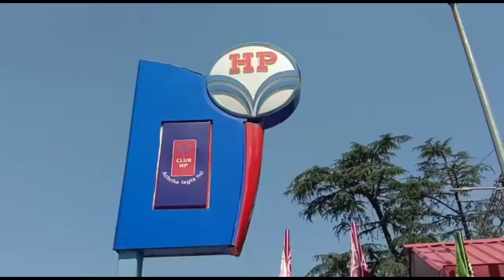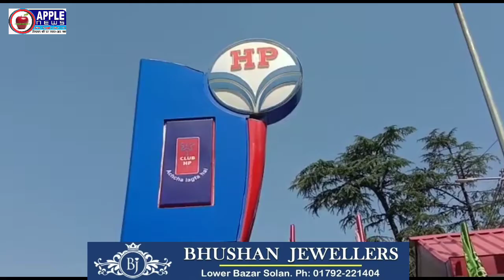शिमला सहित पूरे हिमाचल में पैट्रोल संकट, लोग परेशान